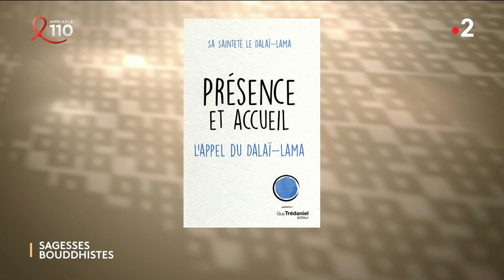Sagesses bouddhistes 26 03 2023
L'intégrité en politique est ce une utopie